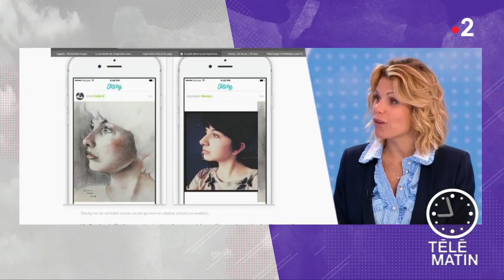Des applications artistiques et innovantes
Si vous voulez être la prochaine muse du prochain Basquiat, le réseau social Sktchy est fait pour vous.